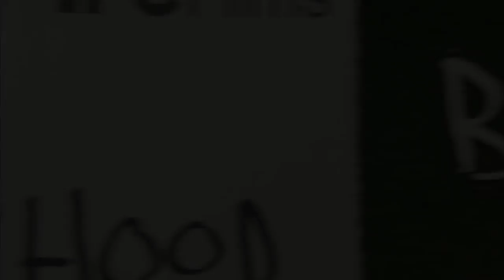Boyhood - Blu-ray Release Party at the Chateau Marmont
The Best Reviewed Film of 2014
Now on Blu-ray & DIGITAL HD!